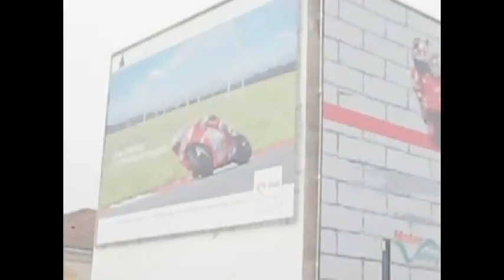DUCATIPUNK to Ducati Factory & Museum - Part 1